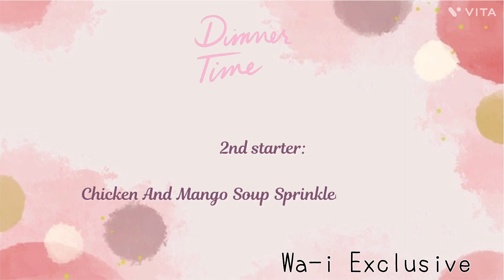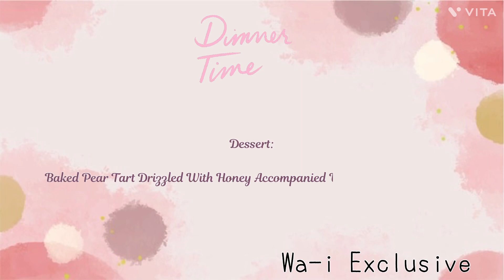Wa-i Exclusive 2nd half November 2023 dinner menu by Chef Jeremy Choo.